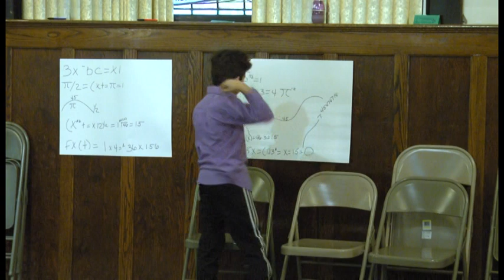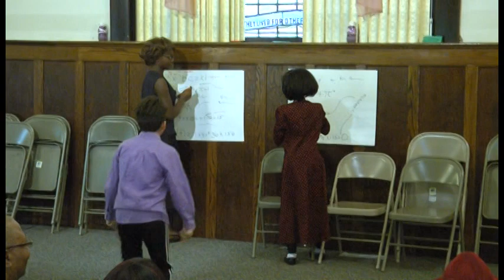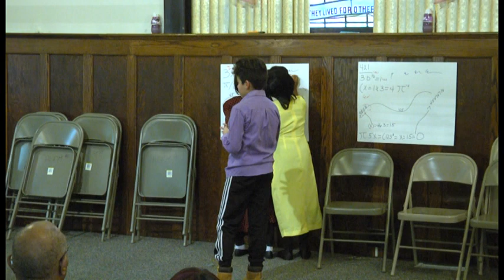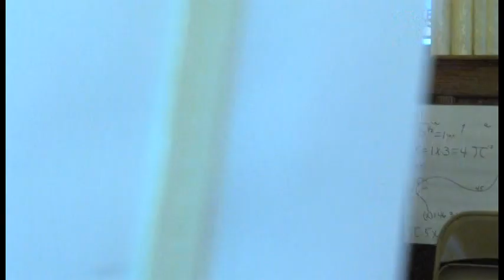Harvest Light Black History Month